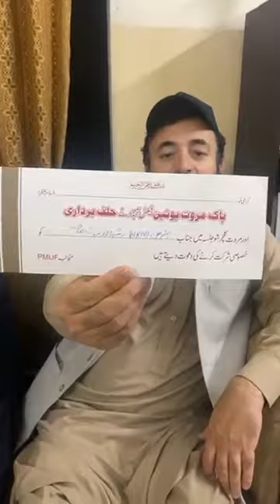Pak Marwat Union Faisalabad Invitation Ceremony to all Marwat community on Thursday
پاک مروت یونین فیصل آباد حلف برداری تقریب  میں تمام مروت کمیونٹی کو  ۱۱ مارچ  بروز جمعرات شام چھ بجے دعوت عام۔ صدر افتخار مروت۔ نائب صدر ہدایت علی خان اور عاصم خان وائس چئیرمین ۔

Pak Marwat Union Faisalabad Invitation Ceremony to all Marwat community on Thursday, March 5 at 6 pm. President Iftikhar Marwat Vice President Hidayat Ali Khan and Asim Khan Vice Chairman.
   سبسکرائب لکی مروت ٹی وی چینل یو جہان  ماننا